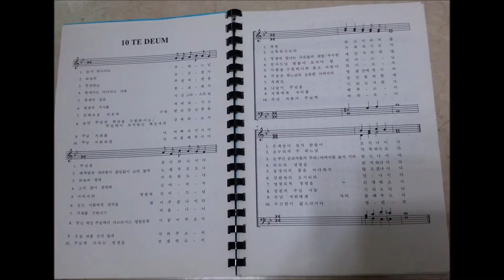2016년을 보내며 성바오로딸수도회 수녀들의 테데움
2016년 한 해 동안 하느님이 이루신 구원의 역사에 감사 찬미드리며  성바오로딸수도회 수녀들은  테데움을 노래 했습니다.